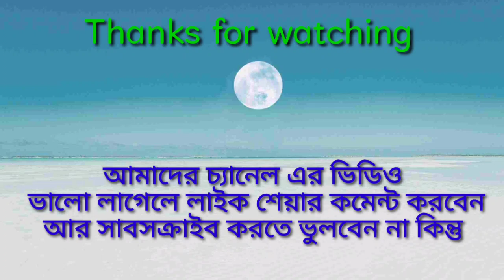Bangla Waz || এই পৃথিবীতে মায়ের মত কেউ আপন হয় না | Moulana Golam Masud Alam Asrafi | Local Tube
Local Tube

আবারও আমরা নতুন ভিডিও নিয়ে আপনাদের সামনে উপস্থিত হলাম।
ঝান্নি নং 1  চ্যানেল।।আমরাএখানে বাছাই বাছাই করে ভিডিও আপলোড করি।।
4K ULTA HD VIDEO & CLEAR SOUNDS QUALITY

Uploading all kinds of local videos to this channel.For example Islamic Jalsa  Video or Muslim mahram Strainer

This channel will grow with your help

And to keep this family growing, please keep sharing these videos

আপনাদেরকে এই চ্যানেল এর পক্ষ থেকে আন্তরিক শুভেচ্ছা।এই চ্যানেলের সমস্ত রকম নিত্য নতুন ভিডিও পেতে চ্যানেলটিকে সাবস্ক্রাইব করে আমাদের সঙ্গে থাকুন।Local Tube আপনাদের মনোরঞ্জনের জন্যে সব সময় পাশে থাকবে।আপনাদেরকে খুশি করতে পারলেই আমরাও খুশি।আপনাদেরকে যদি ভিডিও ভালো লাগে তাহলে শেয়ার করতে ভুলবেননা।আপনদের একটা শেয়ার একটা লাইক আমাদের কাছে বহু মূল্যবান।আর যেকোন  অনুষ্ঠানের জন্যে আমাদের সাথেই যোগাযোগ করতে পারেন এই নম্বরে 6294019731